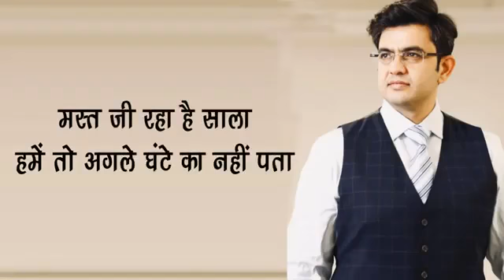Kava ki khani jarur sunata hu